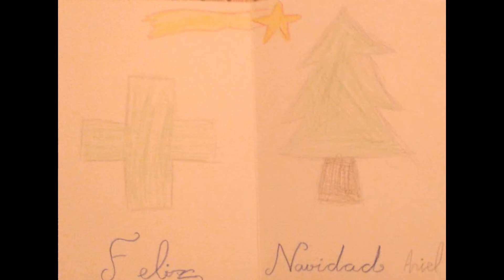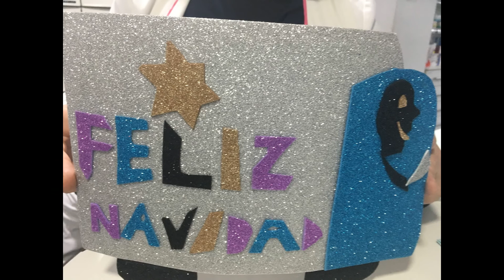Concurso de Postales navideñas MICOF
Los hijos de colegiados y trabajadores del MICOF participan un año más en nuestro tradicional Concurso de Postales Navideñas